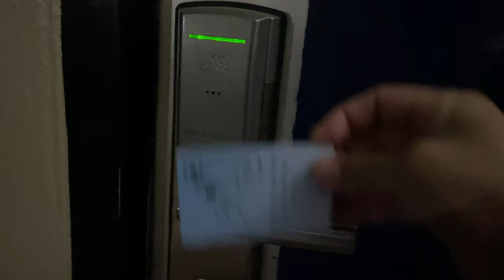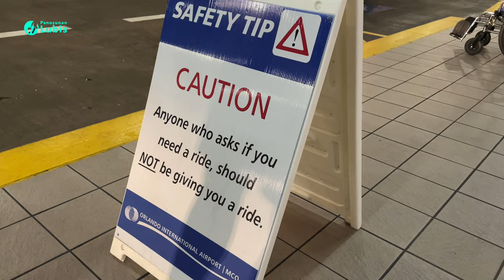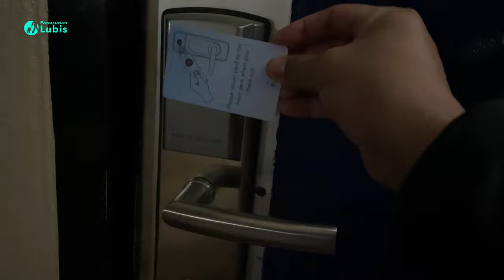BEGINI HOTEL MELATI DI AMERIKA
Video ini membahas tentang Hotel Murah Meriah di Orlando, Florida. Saat traveling tentunya kita ingin biaya perjalanan yang seminimal mungkin. Ketika jalan di Amrik saya selalu mencari-cari peswat promo, penginapan murah meriah dan aksesibilitas transportasi untuk menekan budget traveling. Bersukur saya menemukan penginapan yang murah meriah dari AirBnb saat berkunjung ke Orlando, Florida. Setelah sampai di penginapan saya terkejut dengan kondisinya yang ternyata sangat baik.

The video talks about affordable inn in Orlando